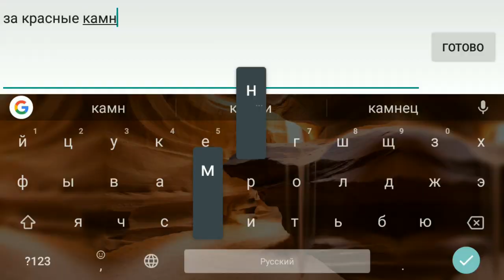Goddess: Primal Chaos. Solo 210 Boss - 75 sec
На развитие канала:
For channel development: